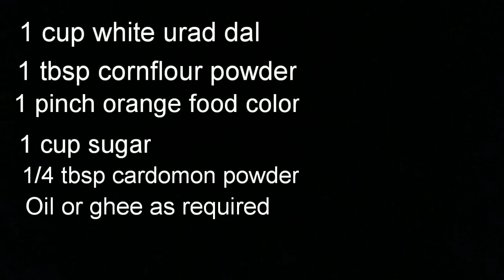Imarti Recipe || How to make imarti at home || Jhangri Recipe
Hello friends ...

Today in this video I am going to show you how to make  imarti.
Step by step method to make Perfect imarti.

How to make BUTTER at home